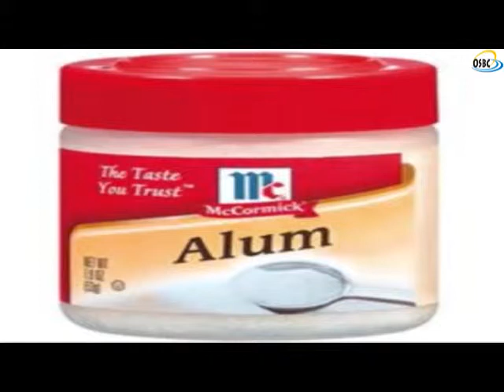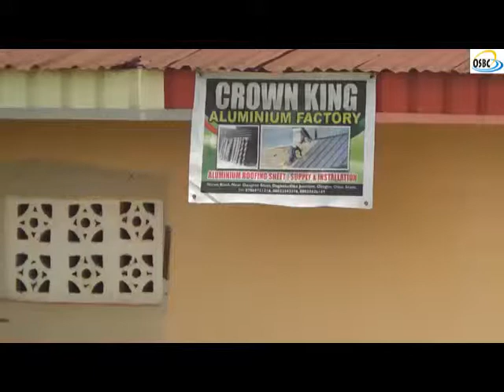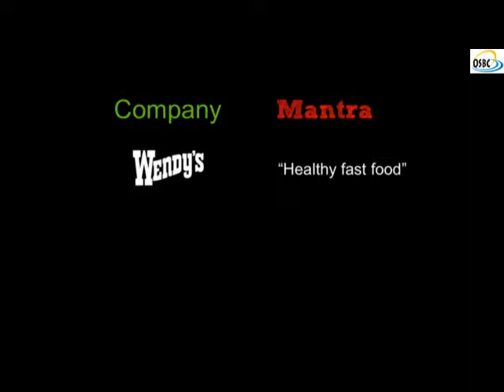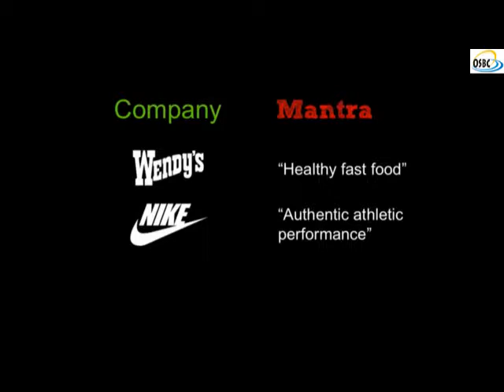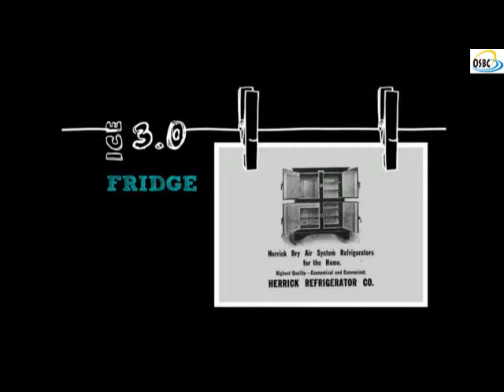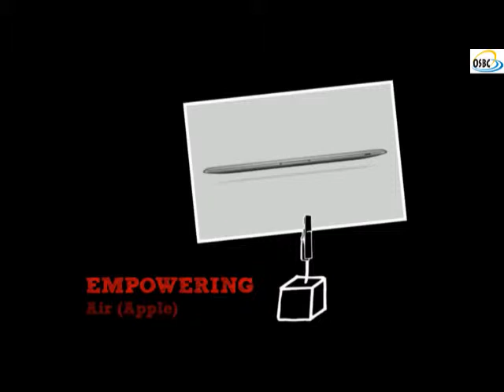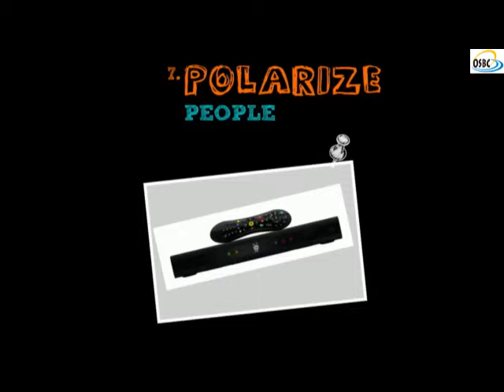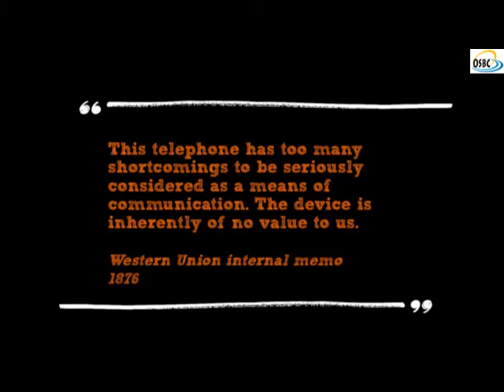Engineering Track EP8 Crown King Aluminium